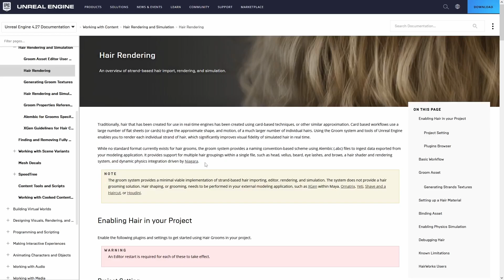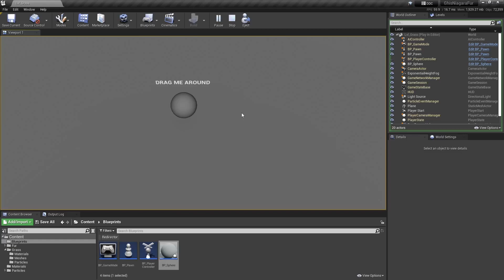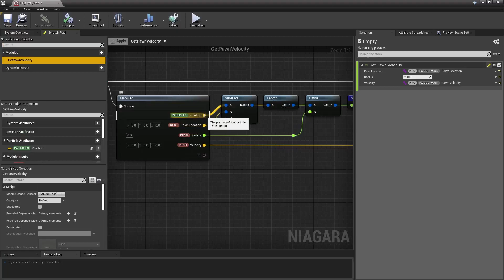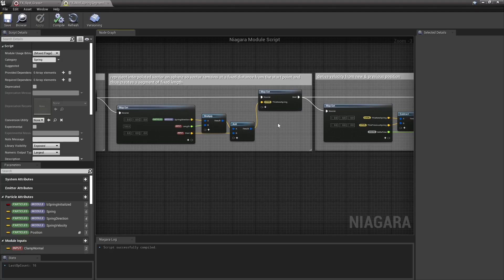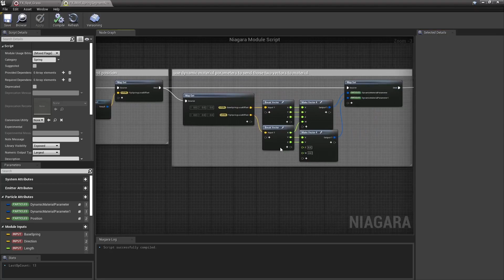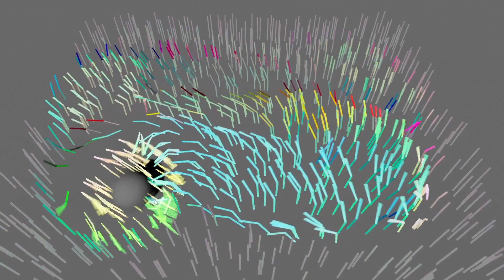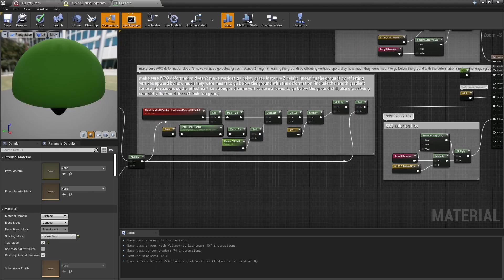Niagara-based interactive grass & fur experiment in UE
0:00 Intro
0:43 Sphere Blueprint
2:47 Niagara Grass Basics
3:18 Curl Noise Forces
3:53 Pawn Sphere Mask Force
4:12 Spring Segments
7:15 Debug Color
7:20 Dynamic Material Parameters
7:42 Sprite Renderers
8:46 Material WPO
9:25 Niagara Fur
10:02 Outro